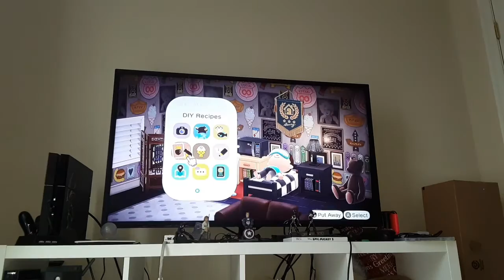Adventures with Panda love and Rubix! Episode 7, Fish Show!!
Join us in showing our fish off and my new house!!!